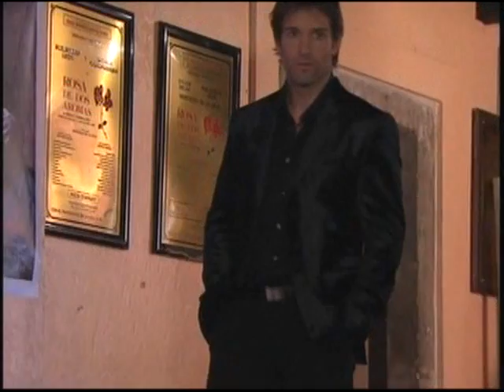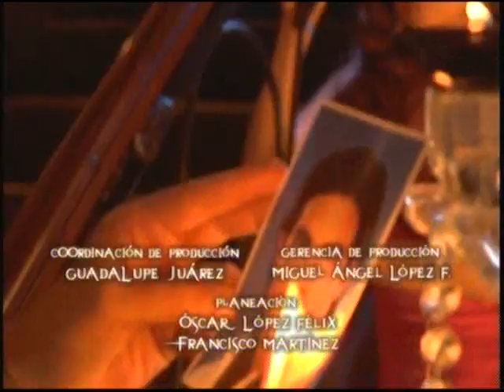Pasión Morena Capitulo 25 Parte 1